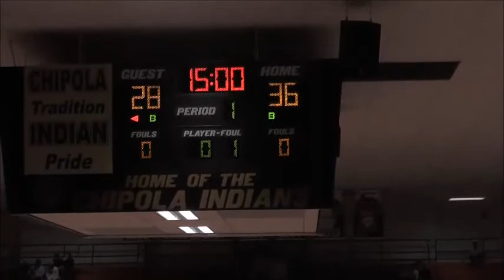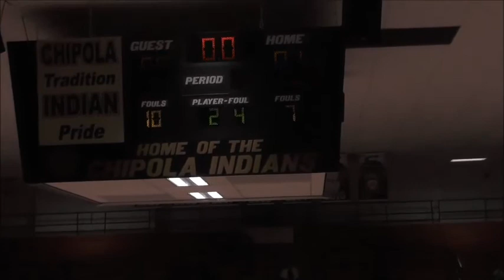GULF COAST STATE VS CHIPOLA